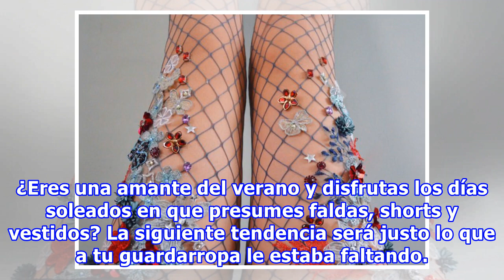Artista diseña increíbles medias de red dignas de toda amante de las sirenas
¿Eres una amante del verano y disfrutas los días soleados en que presumes faldas, shorts y vestidos? La siguiente tendencia será justo lo que a tu guardarropa le estaba faltando. La artista Lirika Matoshi es la autora de estas originales medias de red, las cuales interviene con delicados diseños que...